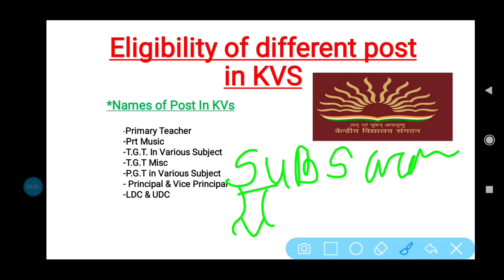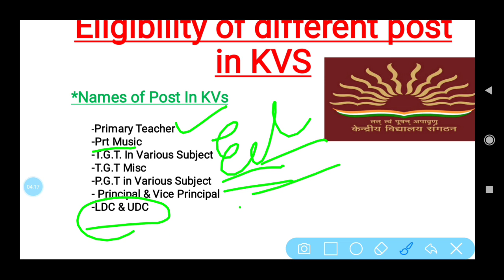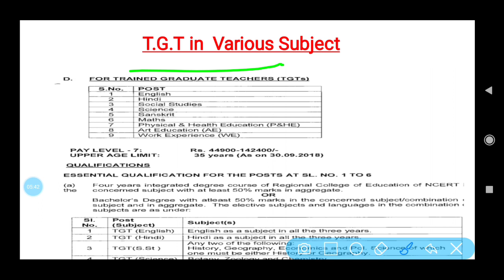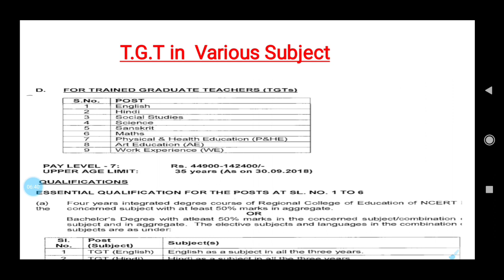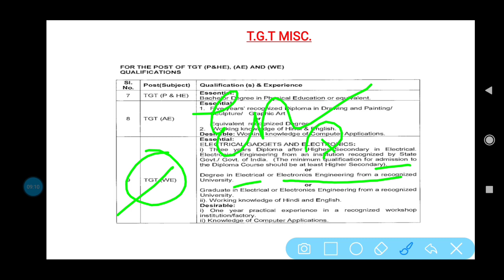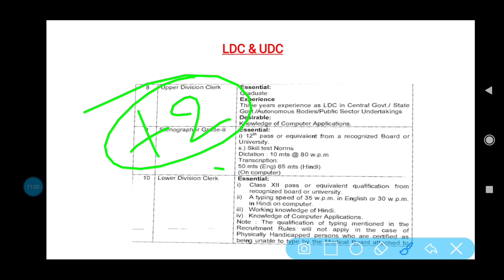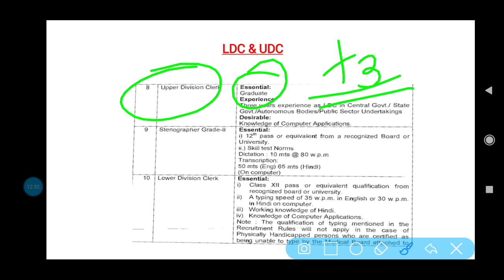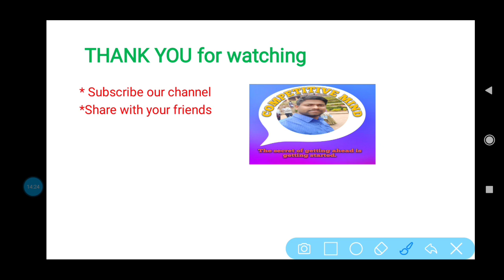Various Post of KVs and it's Elgibility Criteria || +2, D.el.ed, B.ed, Engneering Cand. Must watch.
In this video we have discussed about various type of post KVs and it's eligibility criteria. Post like PRT, PRT MUSIC, TGT, UDC And LDC ETC.

Otet books